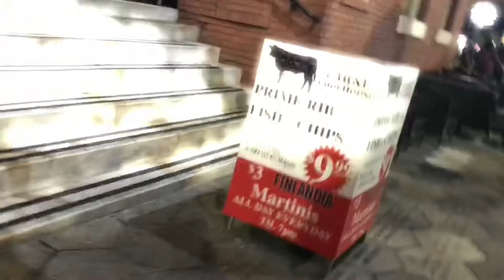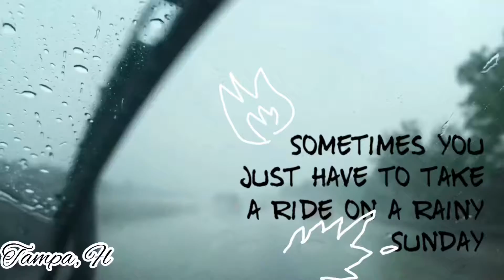Weekend Shenanigans | Episode Four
Another great weekend for the books! Started of with our weekly tradition of Saturday breakfast. We always go to the Waffle House-🤷🏽‍♀️ I like itttttttt!
River fest was going on so we headed downtown, the music was lit! It was oldies but I know them all so whatever lol. Sunday was a rainy day and in Florida it happens often!

If there is anywhere you’d like for me to go here in Tampa?

Locations:

Waffle House
Tampa, Fl

RiverFest 2018
Curtis Hixon Park
Tampa, Fl

Ybor City
Tampa, Fl

Casa
Tampa, Fl

Musician: Ikson